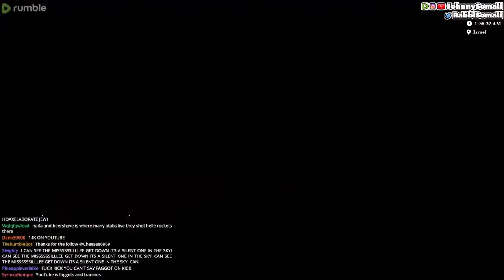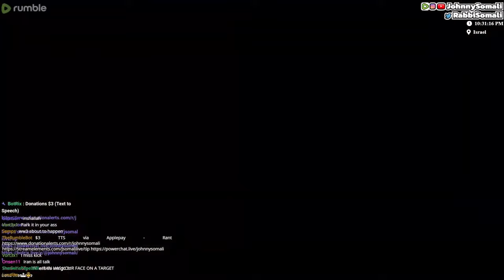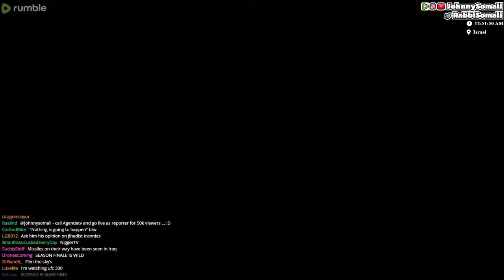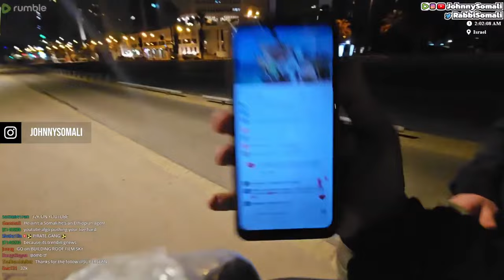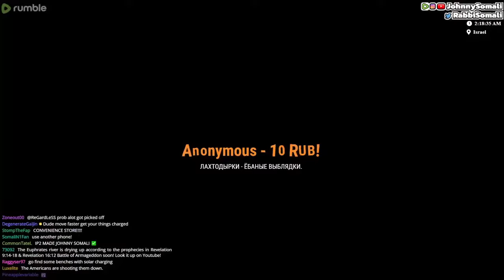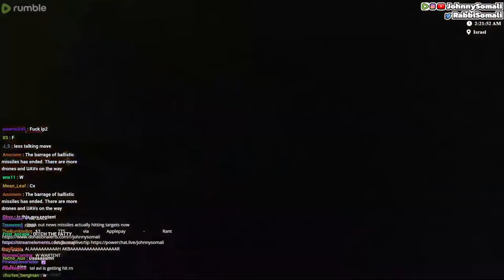Johnny Somali Livestreamed The First Wave Of Missile Strikes in Tel Aviv, Israel! 🇮🇱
Journalist Johnny Somali risks his life to provide exclusive interviews and live reactions to the missile and drone strikes in Tel Aviv, Israel.
Follow Johnny Somali on Rumble!

Follow Johnny Somali For Updates! -

Support Johnny for more content! -